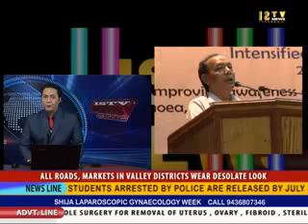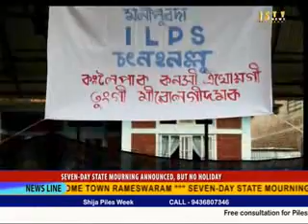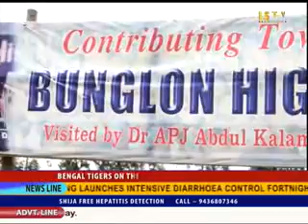28th July 2015 ISTV Manipuri News